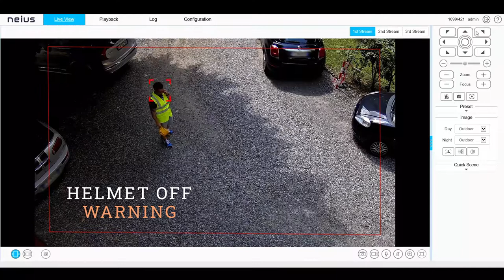Neius – Control of protective helmet on site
Neius cameras allow users to check in real time if protective helmets are being used correctly on site. The artificial intelligence of the camera is able to distinguish one type of helmet from another and send an alarm signal if, for example, there is an unauthorised person in a certain area. This can be detected if he or she is wearing a protective helmet of a colour not intended for the location where the surveillance camera is operating.